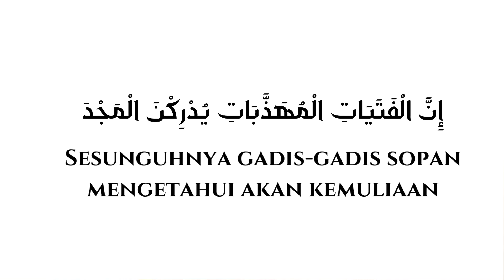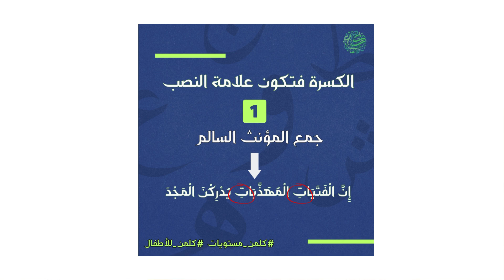TAHU NAHU EPISOD 13: الكسرة فتكون علامة النصب في جمع المؤنث السالم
Assalamualaykum semua!

Jom kita belajar bersama tentang "الكسرة فتكون علامة النصب في جمع المؤنث السالم" bersama Tahu Nahu Almotahida Education Group di YouTube Almotahida TV.

Sumber: التحفة السنية بشرح المقدمة الأجرومية